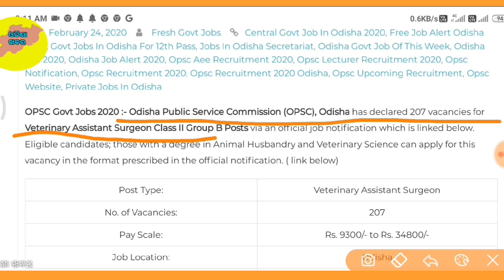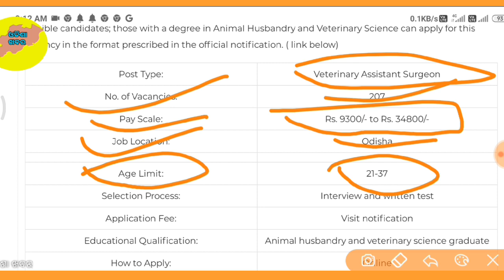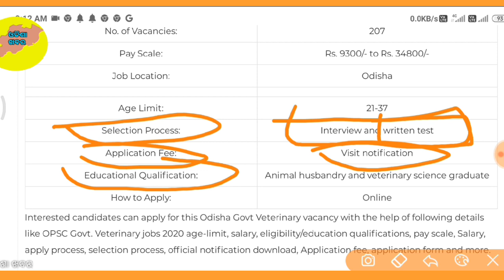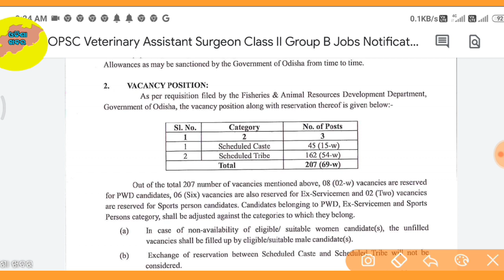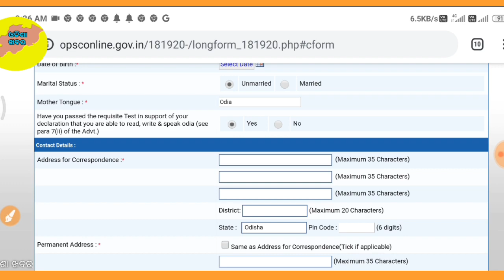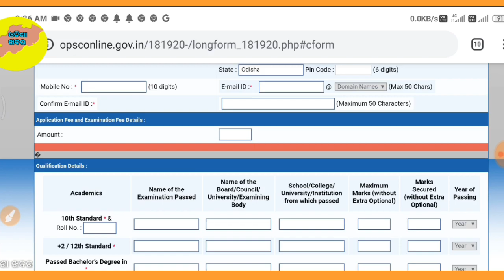ନିଶ୍ଚିତ ନିଯୁକ୍ତି ସୁଯୋଗ (OPSC), Odisha has declared 207 vacancies for Veterinary Assistant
OPSC Govt Jobs 2020 :- Odisha Public Service Commission (OPSC), Odisha has declared 207 vacancies for Veterinary Assistant Surgeon Class II Group B Posts via an official job notification which is linked below. Eligible candidates; those with a degree in Animal Husbandry and Veterinary Science can apply for this vacancy in the format prescribed in the official notification. ( link below)

Post Type:Veterinary Assistant SurgeonNo. of Vacancies:207Pay Scale:Rs. 9300/- to Rs. 34800/-Job Location:OdishaAge Limit:21-37Selection Process:Interview and written testApplication Fee:Visit notificationEducational Qualification:Animal husbandry and veterinary science graduateHow to Apply:Online

Interested candidates can apply for this Odisha Govt Veterinary vacancy with the help of following details like OPSC Govt. Veterinary jobs 2020 age-limit, salary, eligibility/education qualifications, pay scale, Salary, apply process, selection process, official notification download, Application fee, application form and more.

Note: Candidates are advised to check the official notification thoroughly before applying.

OPSC Govt Veterinary Jobs 2020-Recruitment/Job Details

OPSC ସରକାରୀ ଚାକିରି 2020: - ଓଡିଶା ଜନସେବା ଆୟୋଗ (ଓପିଏସ୍ସି), ଓଡିଶା ଏକ ସରକାରୀ ଚାକିରୀ ବିଜ୍ଞପ୍ତି ମାଧ୍ୟମରେ ପ୍ରାଣୀ ଚିକିତ୍ସା ସହାୟକ ସର୍ଜନ ଶ୍ରେଣୀ ଦ୍ୱିତୀୟ ଗ୍ରୁପ୍ ବି ପୋଷ୍ଟ ପାଇଁ 207 ଟି ପଦବୀ ଘୋଷଣା କରିଛି ଯାହା ନିମ୍ନରେ ଲିଙ୍କ୍ ହୋଇଛି। ଯୋଗ୍ୟ ପ୍ରାର୍ଥୀ; ପଶୁପାଳନ ଏବଂ ପ୍ରାଣୀ ଚିକିତ୍ସା ବିଜ୍ଞାନରେ ଡିଗ୍ରୀ ହାସଲ କରିଥିବା ବ୍ୟକ୍ତି ଏହି ପଦବୀ ପାଇଁ ସରକାରୀ ବିଜ୍ଞପ୍ତିରେ ଧାର୍ଯ୍ୟ ହୋଇଥିବା ଫର୍ମାଟରେ ଆବେଦନ କରିପାରିବେ। (ନିମ୍ନରେ ଲିଙ୍କ୍)

ପୋଷ୍ଟ ପ୍ରକାର: ପ୍ରାଣୀ ଚିକିତ୍ସା ସହାୟକ ସର୍ଜନ ନାହିଁ | ପଦବୀଗୁଡିକ: 207 ଦେୟ ମାପ: Rs, ୦୦୦ ଟଙ୍କା | 9300 / - ରୁ Rs। 34800 / -Job ଅବସ୍ଥାନ: ଓଡ଼ିଶା ସୀମା: 21-37 ଚୟନ ପ୍ରକ୍ରିୟା: ସାକ୍ଷାତକାର ଏବଂ ଲିଖିତ ପରୀକ୍ଷା ଆବେଦନ ଶୁଳ୍କ: ବିଜ୍ଞପ୍ତି ପରିଦର୍ଶନ କରନ୍ତୁ ଶିକ୍ଷାଗତ ଯୋଗ୍ୟତା: ପଶୁପାଳନ ଏବଂ ପ୍ରାଣୀ ଚିକିତ୍ସା ସ୍ନାତକ କିପରି ଆବେଦନ କରିବେ: ଅନଲାଇନ୍ |

ଆଗ୍ରହୀ ପ୍ରାର୍ଥୀମାନେ ଏହି ଓଡିଶା ସରକାରୀ ପ୍ରାଣୀ ଚିକିତ୍ସା ପଦବୀ ପାଇଁ OPSC ସରକାରୀ ପରି ନିମ୍ନଲିଖିତ ବିବରଣୀ ସାହାଯ୍ୟରେ ଆବେଦନ କରିପାରିବେ। ପ୍ରାଣୀ ଚିକିତ୍ସା କାର୍ଯ୍ୟ 2020 ବୟସ ସୀମା, ଦରମା, ଯୋଗ୍ୟତା / ଶିକ୍ଷା ଯୋଗ୍ୟତା, ବେତନ ସ୍କେଲ୍, ଦରମା, ପ୍ରୟୋଗ ପ୍ରକ୍ରିୟା, ଚୟନ ପ୍ରକ୍ରିୟା, ସରକାରୀ ବିଜ

My traibod...
My camera leance.
My speaker...